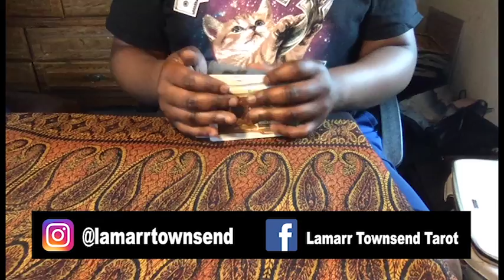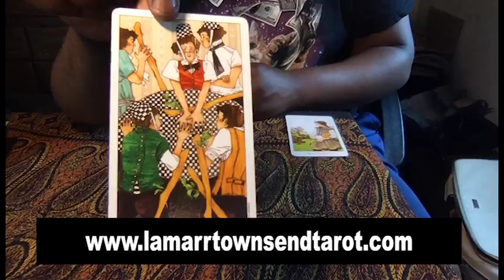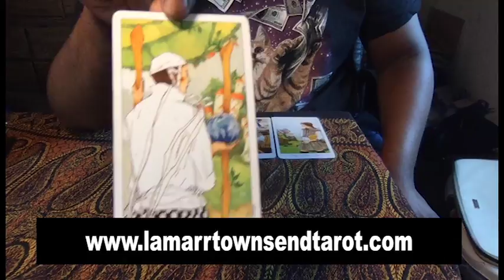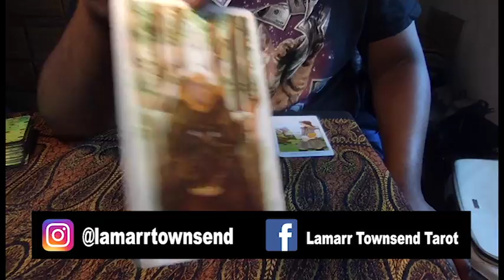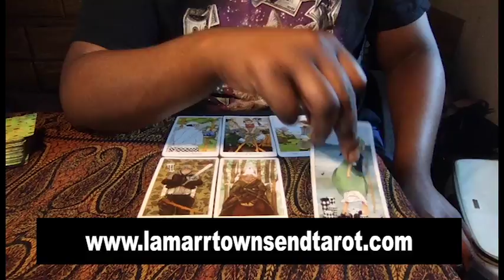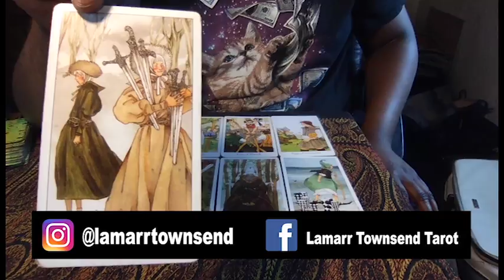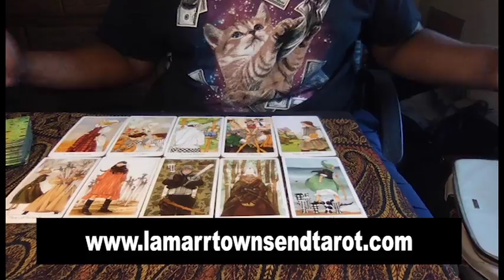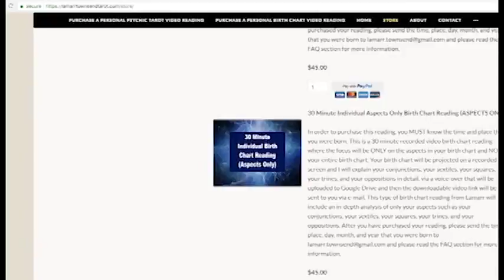LIBRA OCTOBER 2018 Horoscope Psychic Tarot Reading